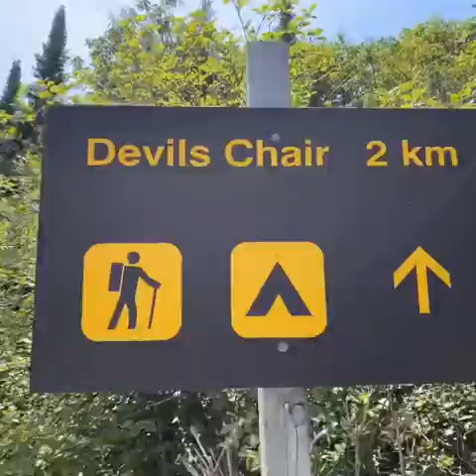Lake Superior Paddling Trip-July 3, 2020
This is the first day of our two day paddling trip in the Gargantua area on Lake Superior.